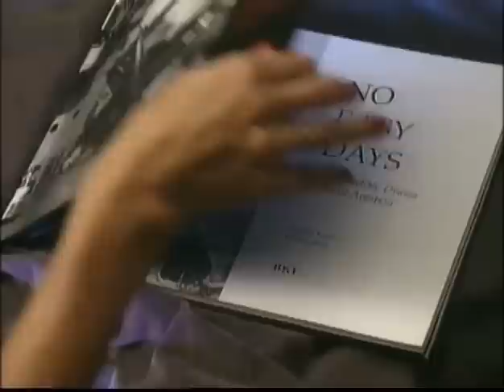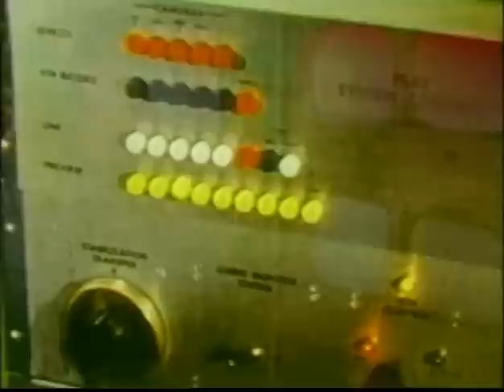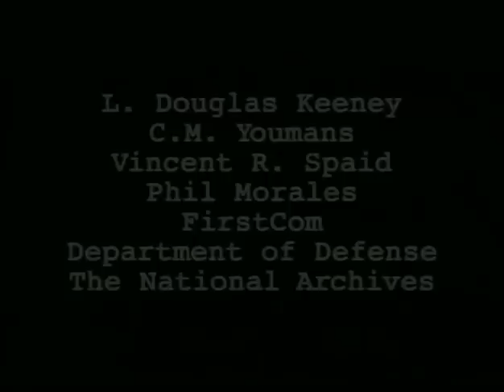Pechowe dni - Katastrofy lotnicze cz.1